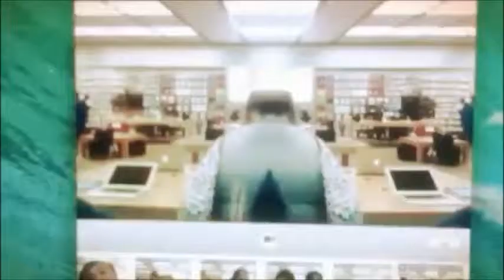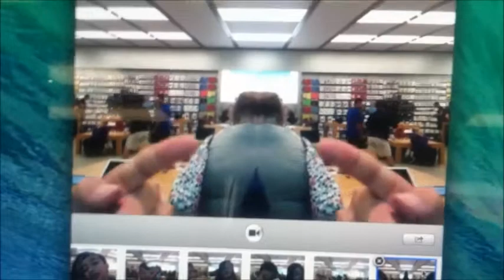The Wan, The Masuda-Thaya and The Ngs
So, I went to Stonestown with these three, and it was really fun.

Today was filled with waiting, sliding on shiny floors,photobooth pictures at the apple store, death threats, starbucks, first time macaron tasters(hiroki ahem), hiding/walking around Macys in a circle, running up escalators, groping mannequins (AHEM DARREN/HIROKI), and awkward friendships, but I cannot ask for better losers to call my friends.

I would've filmed the goosechase around Macys, but I was too busy running from Hiroki+Darren haha. I'm really going to miss them, and hope they have a great time in highschool(:

Song:Animals
Artist:Bear Scouts

Song:Team
Artist:Lorde